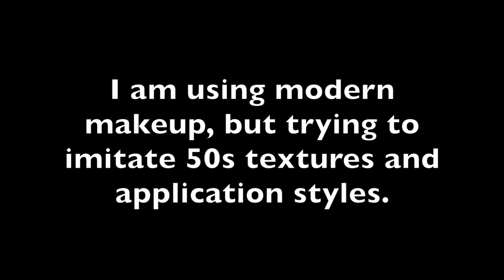Vintage 1950s Supermodel Makeup Tutorial - Dovima in Funny Face - Old Fashioned Bold Glam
This fifties high fashion makeup look is based on the makeup worn by the model Dovima, especially in the film Funny Face with Audrey Hepburn. The fashionable women in the movie are usually depicted with solid cut creases in shades of blue or green. Audrey wore a softer, neutral-tone version of this -- my attempt to adapt it for hooded eyes can be seen

Makeup used:

Primer, Wet n Wild Photofocus Matte
Sunscreen, La Roche-Posay Anthelios Soft Finish Lotion, Mineral, spf 50
Foundation, L'Oreal True Match Super Blendable Makeup Soft Ivory N1
Concealer, Wet n Wild Megalast Incognito Fair Beige
White eyeshadow, generic palette, no name
Turquoise cream shadow, homemade
Brow pomade, Kat von D Super Pomade, Medium Brown
Black liner, L'Oreal infallible Lacquer Liner, Blackest Black
White liner, Inglot AMC Eyeliner Gel, White
Powder, homemade
Contour, Sweet Mint 10 Color Eyeshadow, 04
Mascara, Maybelline Illegal Length, Blackest Black
Lipstick, Maybelline Matte Ink, Pioneer
Lip gloss, homemade

- supporters can see previews of upcoming videos and behind the scenes pictures, as well as information about my other projects.